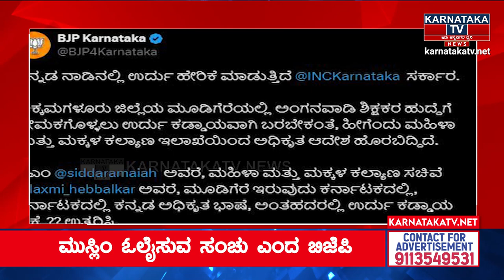ಅಂಗನವಾಡಿ ಶಿಕ್ಷಕರಿಗೆ ಉರ್ದು ಕಡ್ಡಾಯ? | ಸರ್ಕಾರದ್ದು ಇದೆಂಥಾ ನಿರ್ಧಾರ? | Anganwadi | Siddaramaiah | KTV News